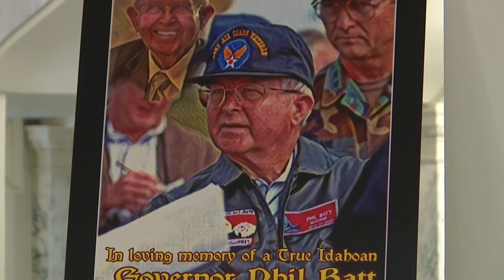Remembering Phil Batt